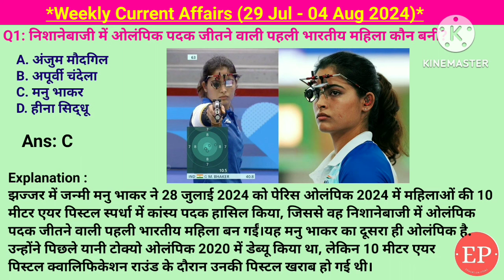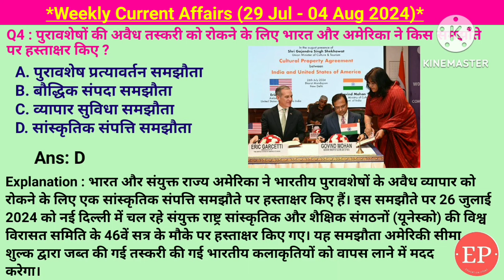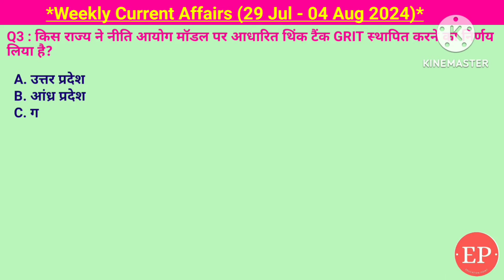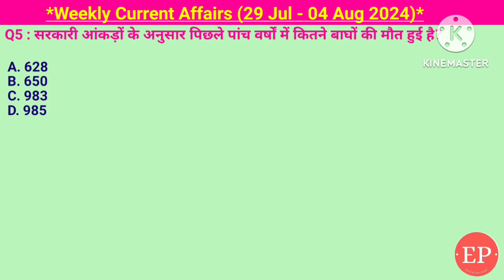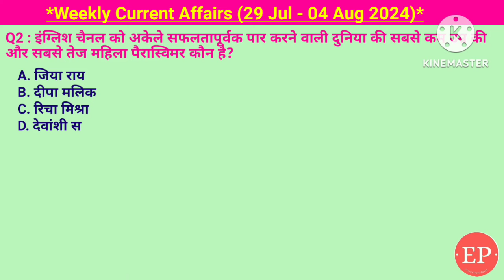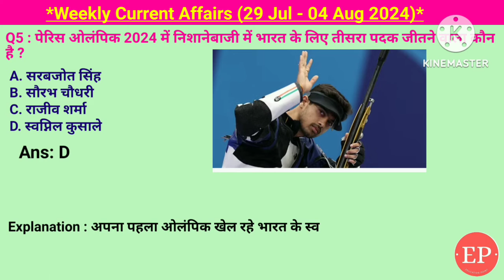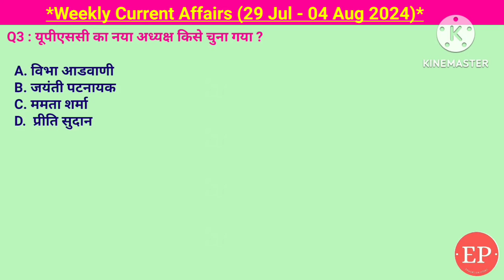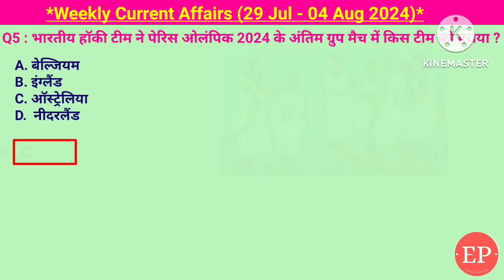29 Jul-04 Aug 2024 Weekly Current Affairs| Most Important Current Affairs 2024 |Crack Exam|Education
29 Jul- 04 Aug 2024 Weekly Current Affairs | Most Important Current Affairs 2024 |Crack Exam|Education
29 Jul- 04 Aug 2024 Weekly Current Affairs | Most Important Current Affairs 2024 | Crack Exam

Weekly current affairs (29 Jul- 04 Aug 2024)

केंद्रीय रिजर्व पुलिस बल (CRPF) के 85वें स्थापना दिवस,सांस्कृतिक संपत्ति समझौता,बिहार के किस जिले में नए एम्स बनाया जाएगा,पेरिस 2024 ओलंपिक खेलों का शुभंकर द फ़्रीजेस,निशानेबाजी में ओलंपिक पदक जीतने वाली पहली भारतीय महिला मनु भाकर,54वें अंतर्राष्ट्रीय भौतिकी ओलंपियाड 2024 नीति आयोग मॉडल पर
आधारित  थिंक टैंक GRIT स्थापना,2024 में महिला एशिया कप का खिताब श्रीलंका ने जीता,पिछले पांच वर्षों
में कितने बाघों की मौत हुई है,पेरिस ओलंपिक 2024 में निशानेबाजी में भारत के लिए तीसरा पदक जीतने वाला स्वप्निल कुसाले, केरल के वायनाड में अपने इतिहास का सबसे घातक भूस्खलन,मोंगला पोर्ट टर्मिनल, इंग्लिश  चैनल को अकेले सफलतापूर्वक पार करने  वाली जिया राय,10 मीटर पिस्टल मिश्रित टीम स्पर्धा में मनु भाकर की जोड़ीदार सरबजोत सिंह, भगवान राम पर आधारित विश्व का पहला डाक टिकट लाओस ने जारी किया, बहुराष्ट्रीय हवाई अभ्यास तरंग शक्ति 2024,यूपीएससी का नया अध्यक्ष प्रीती सुदान, हमास नेता इस्माइल हानिया ईरान में मारा गया, भारतीय हॉकी टीम ने पेरिस ओलंपिक 2024 के अंतिम ग्रुप मैच में ऑस्ट्रेलिया को हराया